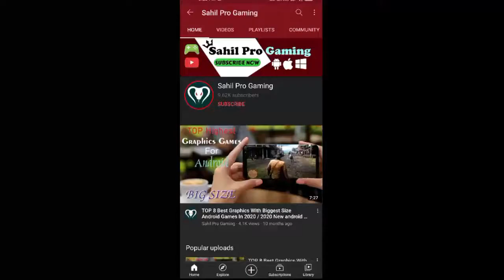Grand Mountain Adventure: Snowboard Premiere GAMEPLAY |Grand Mountain Adventur‪e‬